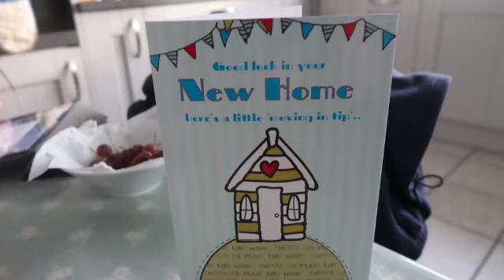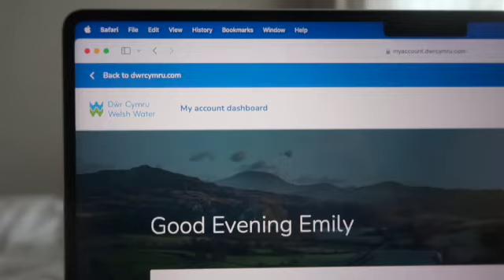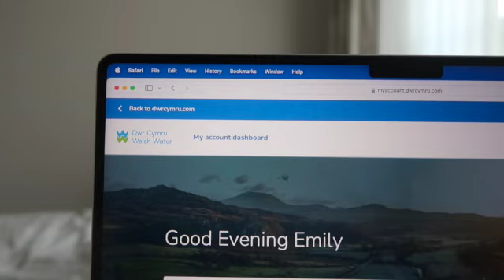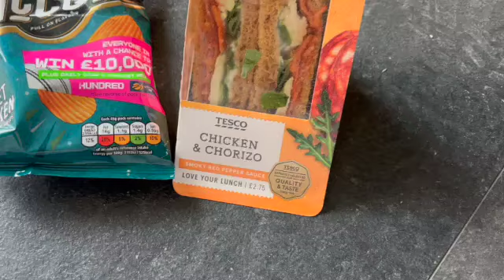THIS HOUSE IS A LOT OF WORK... | twenty something & single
Hey guys,
So this house is a lot of work! But we're getting there! I'm vlogging any updates so I'll keep posting whenever I can!
Em xxx